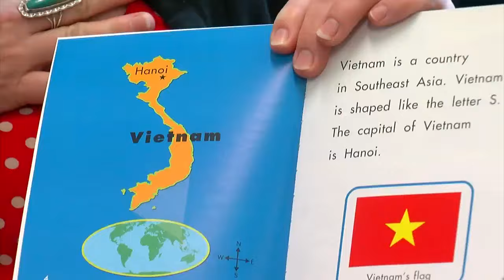Excellent Educator: St. Paul Music Academy's Sasha Odermann-Karr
Sasha Odermann-Kar helps makes sure her students are ready to learn by first making sure they have basic necessities, Kim Johnson reports (3:11). WCCO This Morning – April 20, 2016